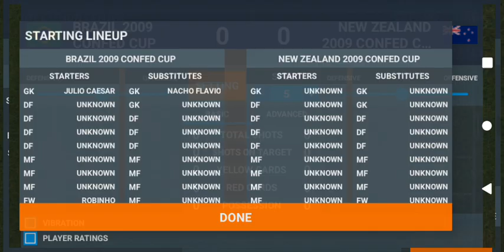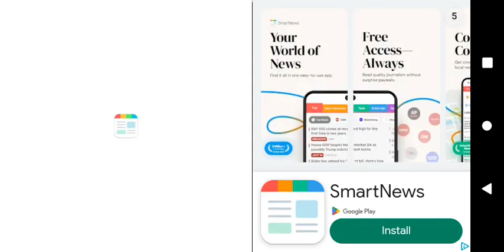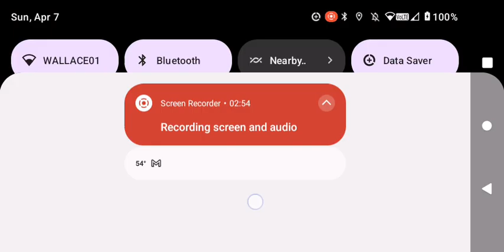world football simulator original 2009 Confederations Cup